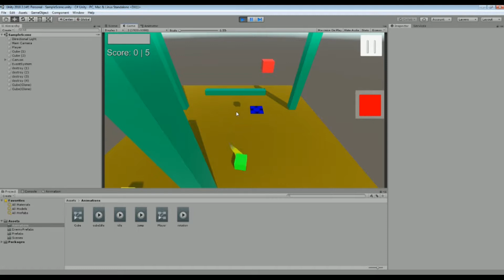Изучение C# Unity / Урок #26 - Конец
Ето заключительная часть етого курса, в ней я рассказываю и нашем прогрессе и о наших результатов , которые мы добылися в течение изучение етого курса.Я благодарен вам , что вы досмотрели его до конца.И вы стали на путь разработчика игор, которые изменит мир.

К сожаление ето заключительной курс, но не расстраиваетесь  в впереди будут ище курсы по созданые игор.

Привет, меня зовут Богдан, я программирую и создаю игры на Unity.Я создал канал Cube Company, и его основная цель ето обучить вас создавать игры! На етом канале вы можете увидеть разные видео уроки по изучение C# Unity, а также по создание игор.